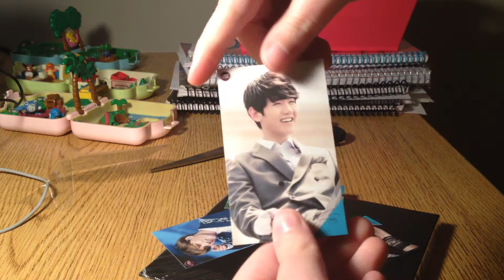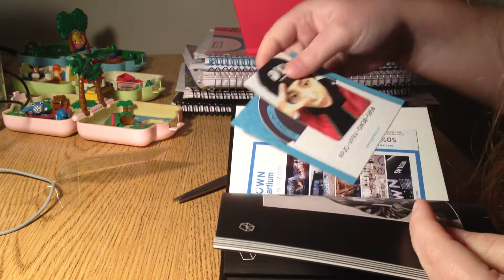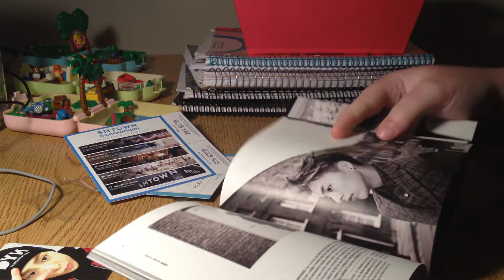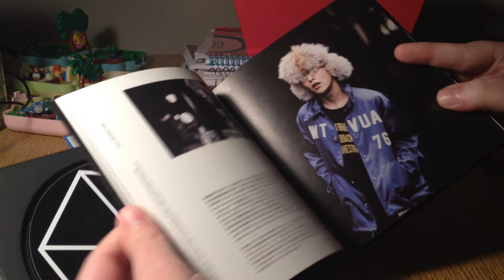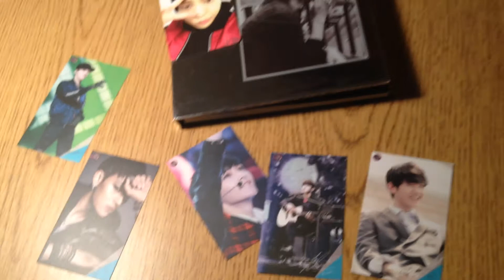EXO Exodus Album Unboxing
I got my Exodus album today!

And promptly got so excited that I made myself start coughing. ^_^; I apologize for my voice, I'm still getting over a cold.